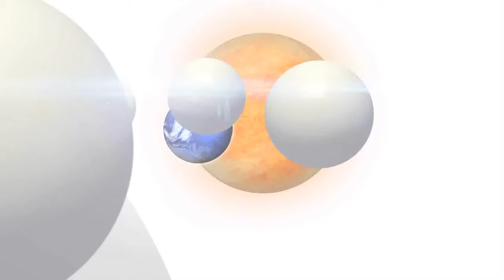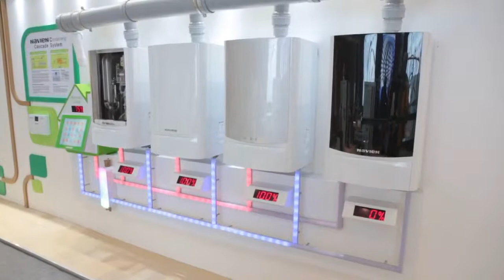ISH 2013 - Vorbericht 1